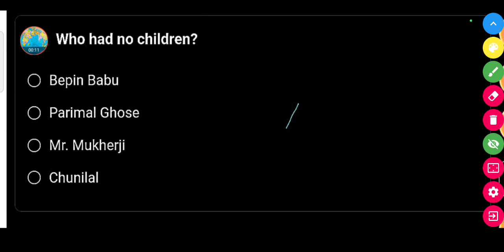Who had no children ? || Class 8th English Question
Who had no children?

Bepin Babu

Parimal Ghose

Mr. Mukherji

 Chunilal